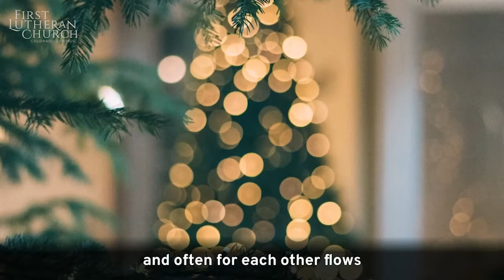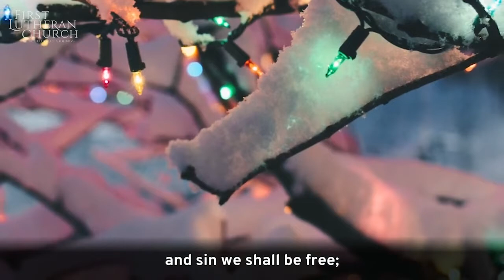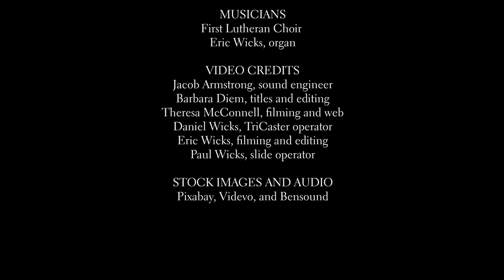Sermons from First Lutheran - December 12, 2021, Pastor Travis Norton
Recorded Sunday, December 12, 2021. Thank you for worshiping with us! Please fill out a connection card to let us know you were here.